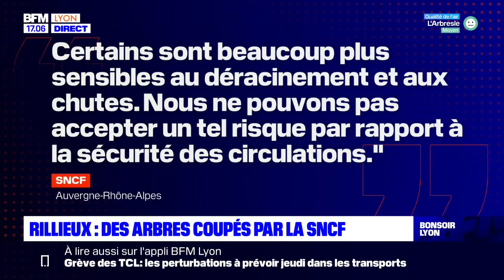Rillieux : des arbres coupés par la SNCF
Des centaines d'arbres ont été coupés le long de la voie ferrée à Rillieux-la-pape ce qui suscite l'interrogation des riverains